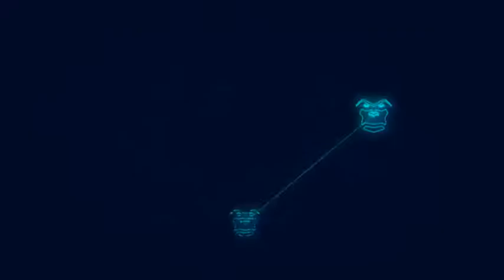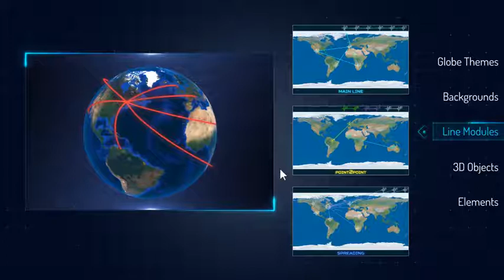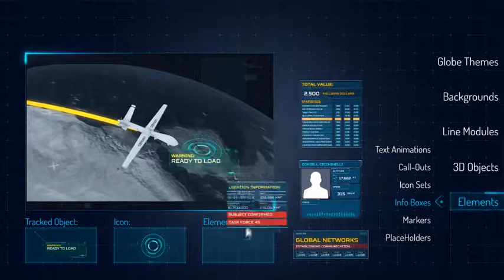Ultimate Network Creator Toolkit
Ultimate Network Creator Toolkit: You can create and control one or multiple network lines from different locations across the globe very easily. Also the Hi-Tech Library is included.
Hi-Tech Library: It’s a standalone hi-tech library. You can import the library into your another projects.There are over 100 hi-tech elements ready to use. All elements synced with sound FXs.
Real 3D Models: 4 High Definition 3D Models. Textured and ready to use.
Demo From Preview Included: You can edit and use everything you see in the preview.
Training Videos: 40 minutes video tutorials.